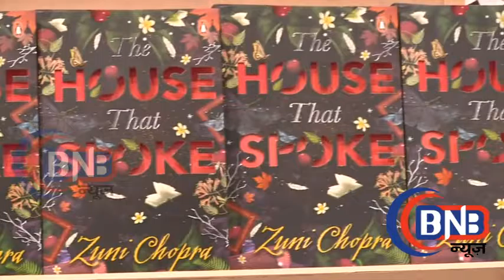The House That Spoke New Book Launch with The Dangal Girl Zaira Wasin,दंगल गर्ल ज़ायरा वासिन पोहोची